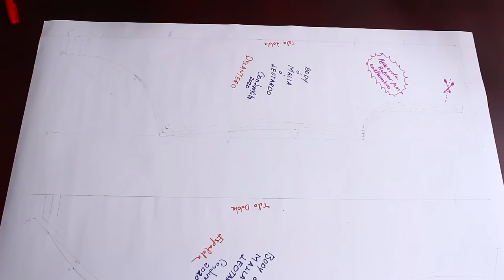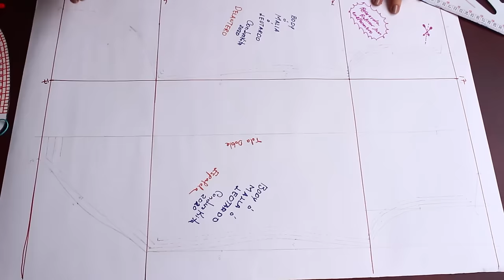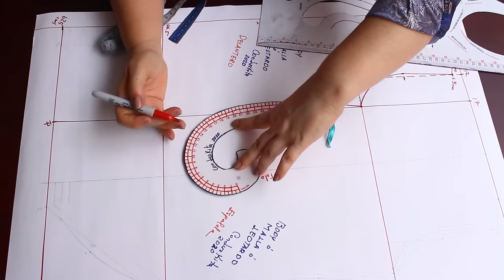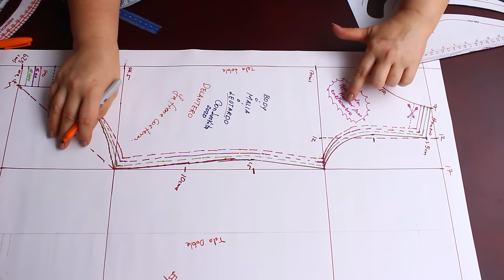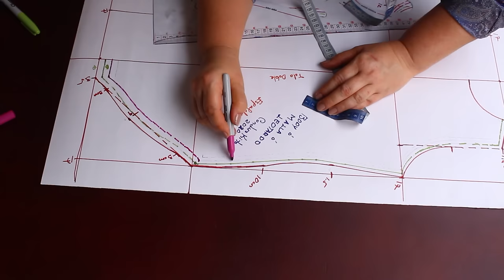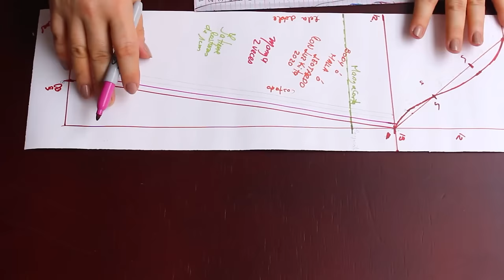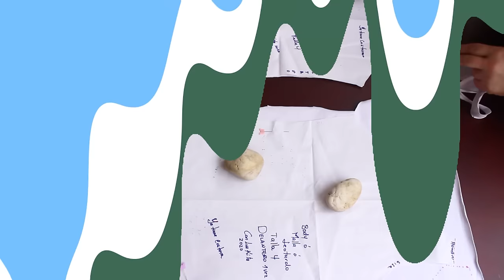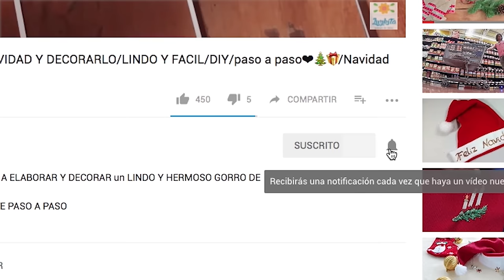BODY o trusa para niñas, bonito y fácil de hacer en varias tallas corte y confección paso a paso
En el tutorial de hoy te voy a enseñar a realizar los patrones de la talla 4, 6, 8 y 10años y podrás escalar a la talla 1 y 2 y tambien a la talla 12 y 14. El body es una prenda de vestir muy util para cualquier ocasión de las niñas, deportiva, casual o formal, inclusive para dias de halloween , o presentaciones infantiles. En danzas o ballet lo llaman tambien leotardo los moldes .Te enseño paso a paso los moldes, como cortarlo y como confeccionarlo , muy fácil, inclusive si eres una principiante.
Te enseño cómo hacerlo sin mangas, con manga corta y con manga larga!
No este mismo patrón puedes hacer un vestido de baño! Usando la tela apropiada

Querida amiga te dejo este enlace donde encontrarás:
 *mi regla multicurvas para descargar e imprimir gratis
y también este enlace donde encuentra el paso a paso para hacer flores de organza preciosas para adornar el body.

Quédate en Casa y aprendeconmigo a hacer vestidos para niñas preciosos! Excelente

Recuerda que también te invito a ser solidarios y generosos regalando vestidos lindos a quienes lo necesiten!

FOTOGRAFÍA..Edición.. Producción: @javiercastromarq

Este tutorial es gratis...

QUIERES QUE HABLE ALGO SOBRE TU EMPRESA Y LOS EXCLUSIVOS PRODUCTOS QUE COMERCIALIZAS?
SI CREES QUE TE PUEDE INTERESAR Y QUE TUS PRODUCTOS ENCAJAN EN MI CANAL , COMUNICATE CONMIGO AL CORREO ELECTRONICO...Luznellymarqueznavarro @gmail com y tambien a

Mi nombre es LUZ NELLY MARQUEZ NAVARRO y si quieres contribuir apoyando mi canal comunicate conmigo al correo
 electronico